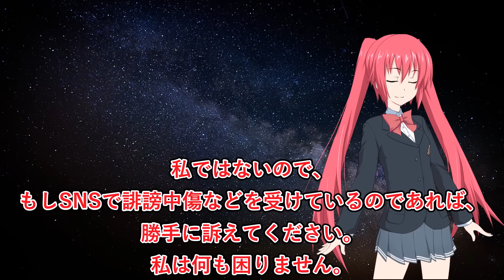令和納豆のメールに反論します（続き）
事細かに反論し始めると、１０分を余裕で超えてしまうので、完全版の動画を後日投稿予定です。／👍ボタンで応援よろしくお願いします！